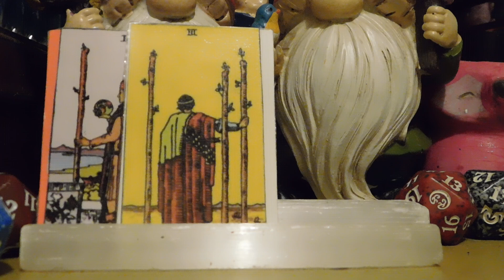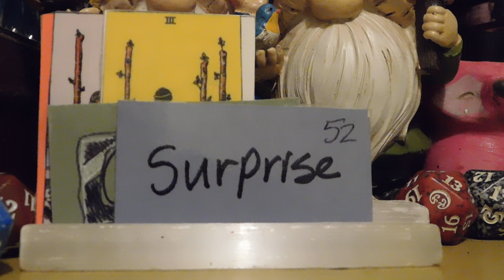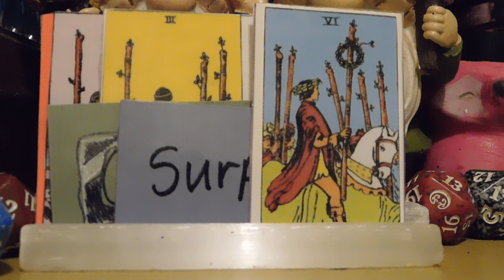Are aliens, Humans from the future tarot reading